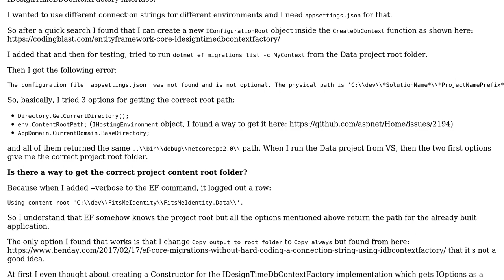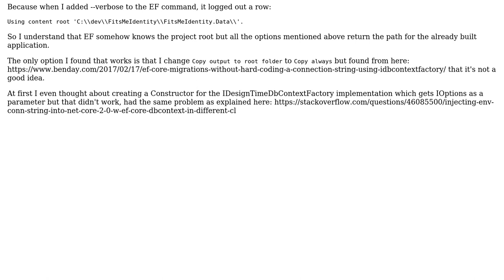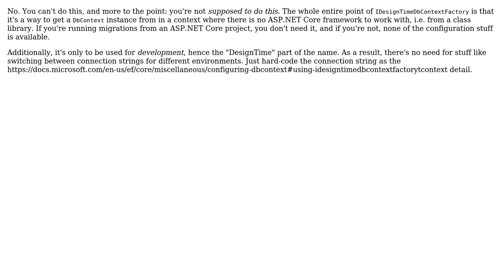How to get appsettings from project root to IDesignTimeDbContextFactory implementation in...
How to get appsettings from project root to IDesignTimeDbContextFactory implementation in ASP.NET Core 2.0 and EF Core 2.0?

With thanks & praise to God, and with thanks to the many people who have made this project possible! | Content (except music & images) licensed under CC BY-SA | Music | Images & others | With thanks to user V. Samma user Sir Crusher user Chris Pratt and the Stack Exchange Network Trademarks are property of their respective owners. You are responsible for your own actions.